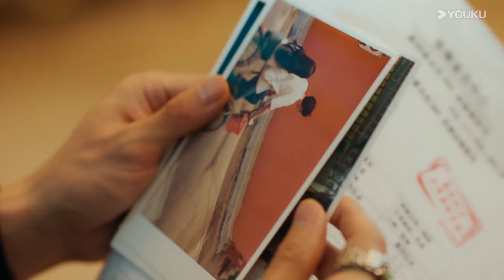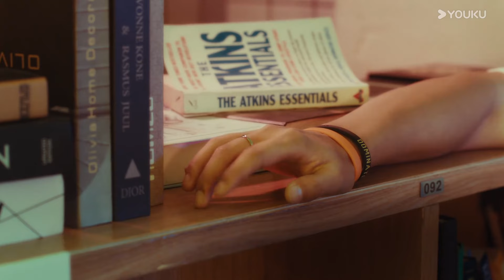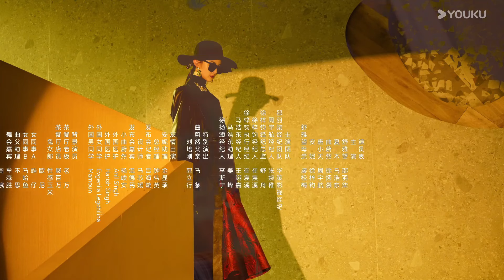[Doce Dezesseis] EP05 💓 O paraíso é onde você estiver! | YOUKU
[Doce Dezesseis] Shu Yawang cresceu com seu irmão adotivo Xia Mu e seu amigo de infância Tang Xiaotian. Suas vidas felizes e despreocupadas foram interrompidas pelo veterano de Tang Xiaotian, Qu Weiran. Movido por seu desejo possessivo por Shu Yawang, Qu Weiran tramou para que ela fosse sexualmente assediada. No caos que se seguiu, Xia Mu acidentalmente feriu Qu Weiran. Para proteger Xia Mu, Shu Yawang casou-se com Qu Weiran sob o pretexto de estar grávida. No entanto, após sofrer um aborto espontâneo, ela fugiu e mudou de identidade. Quatro anos depois, Shu Yawang voltou para sua cidade natal, onde inesperadamente reencontrou Xia Mu, Qu Weiran e Tang Xiaotian, reacendendo os envolvimentos emocionais entre os quatro.

⭐ Estrelando: Shao Yuqi / Ma Haodong / Xu Yanghao / Zhou Yuhang / Xu Zijun / Liao Songmei / Ma Tiao / Guo Lixing

00:00 O site internacional youku.tv está agora disponível!
02:00 Baixe o aplicativo YOUKU International para ter acesso antecipado ao programa completo.